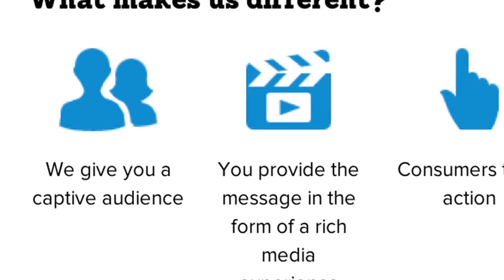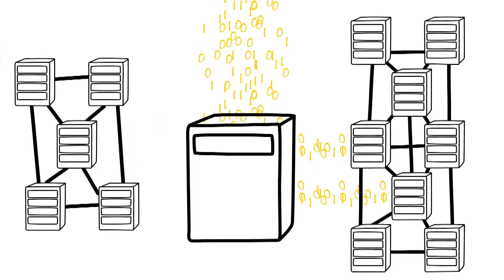SocialVibe on AWS - Customer Success Story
Discover how SocialVibe, a next-gen digital ad-tech company, runs its engagement advertising platform using the power of the AWS Cloud. By leveraging multiple Availability Zones across different Regions and services such as Amazon DynamoDB, SocialVibe is able to architect for global growth and dynamically scale to meet spikes in usage demands.